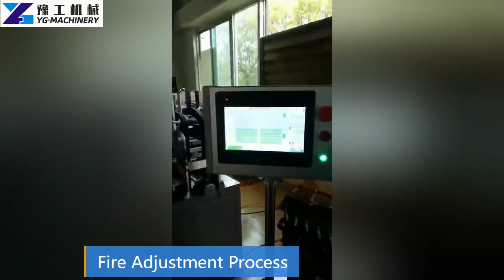Hot-sale Lighter Making Machine Price | YG Brand Cigarette Lighter Manufacturing Machine for Sale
A lighter is a small fire-making device. They are mainly used for making fires, smoking, cooking, and other fires. The main components of the lighter are the ignition mechanism and the gas storage box. When the ignition mechanism operates, sparks are emitted into the gas area to ignite the gas.